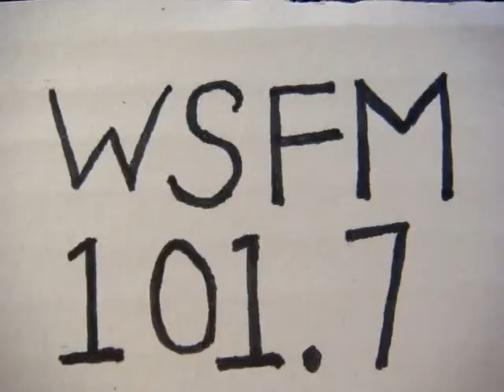No 1354 Your song with Richard Mercer. 11 February 2015